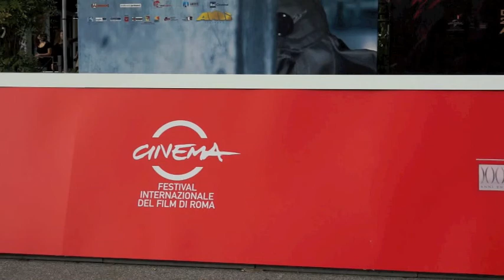Planes - Il Red Carpet al Festival di Roma 2013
Sul tappeto rosso di Planes a Roma, si sono presentati al check-in il tenore Gianluca Terranova (El Chupacabra), l' "insegnante d'inglese" John Peter Sloan (Bulldog) e il giornalista sportivo Gianfranco Mazzoni (Brent Mustangburger), che danno voce ai simpatici protagonisti del film.
Planes è nelle sale dall'8 novembre, in Disney Digital 3D™, distribuito in 500 copie da The Walt Disney Company Italia.